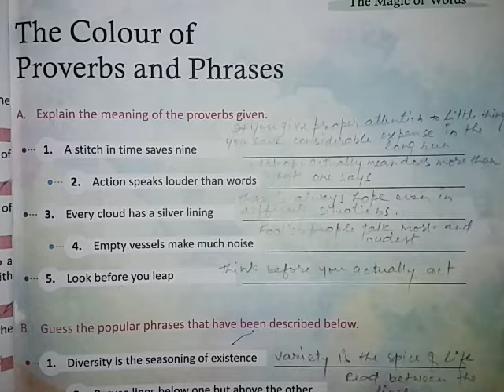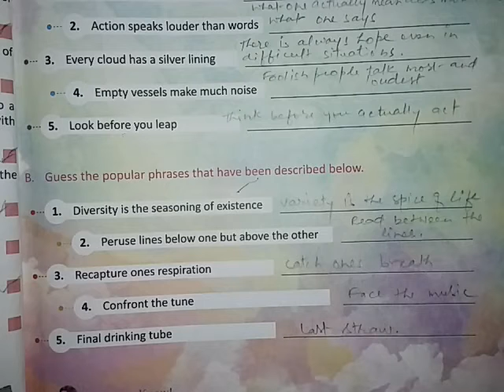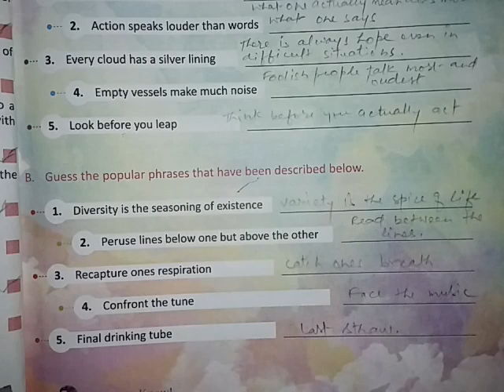The Colour Of Proverbs And Phrases, Chapter in Hindi Explain.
Class 7th Irish General Knowledge e-book Syllabus.